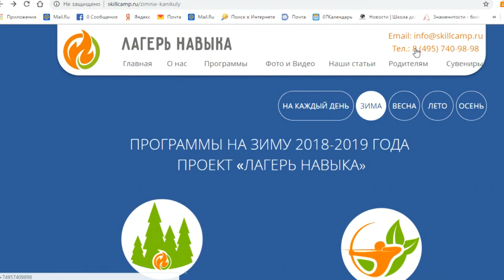Приглашение на установочную встречу 20 января Второго потока Школы Видеоблогеров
VISA Сбербанк
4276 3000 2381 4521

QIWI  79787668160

Яндекс кошелек
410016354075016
Mastercard Яндекс-деньги
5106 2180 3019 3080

веб-мани
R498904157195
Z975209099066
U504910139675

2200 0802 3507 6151